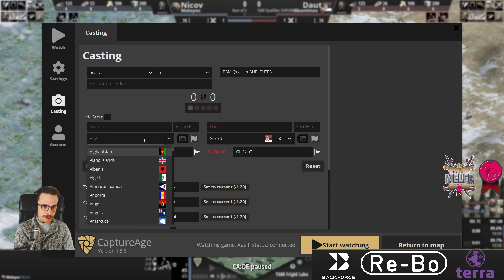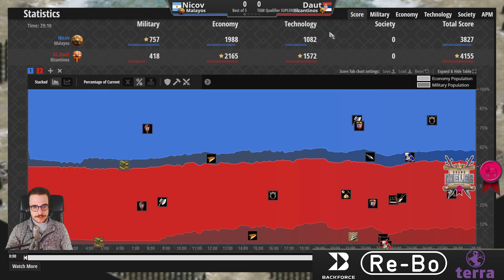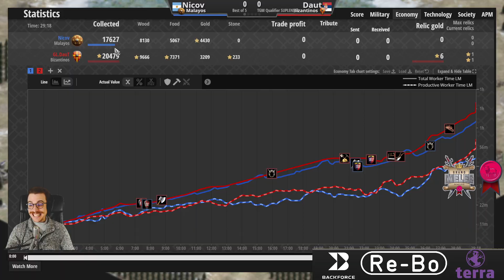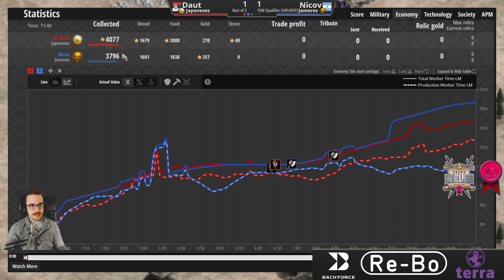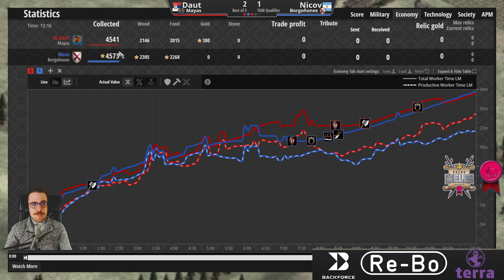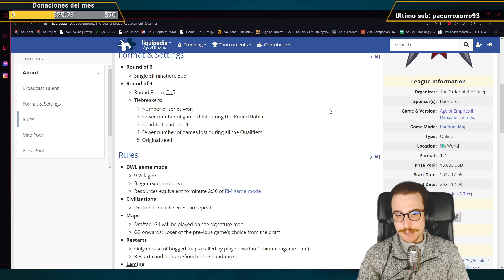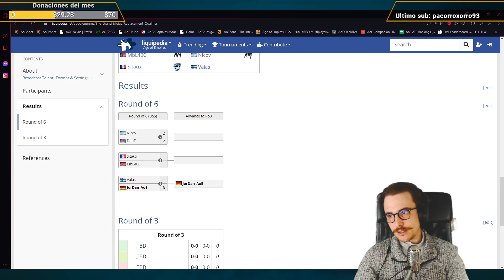NICOV vs DAUT TheGrandMelee Qualifier Suplentes